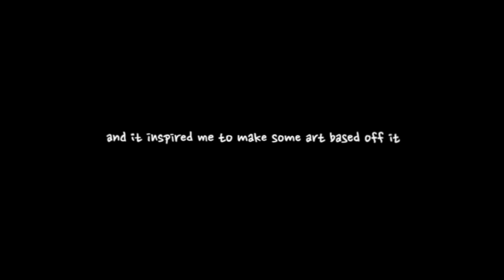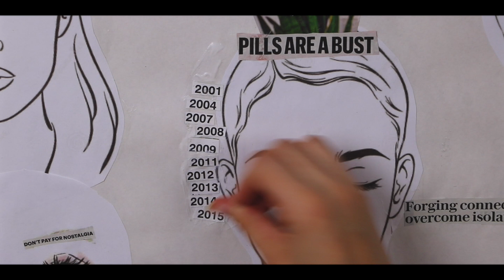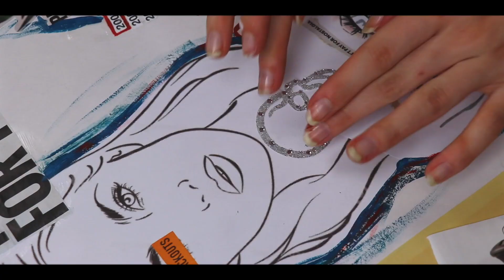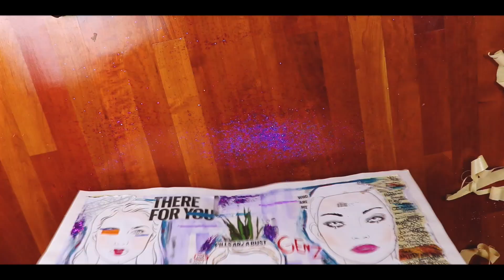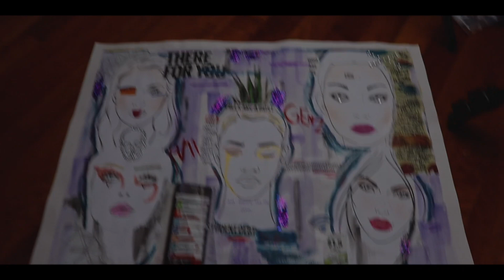EUPHORIA | an art piece by Nyah Gazda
'young people are the future'

A B O U T  T H E  A R T :

This summer I watched the new HBO show called 'Euphoria' starring Zendaya. The show revolves around the lives of a group of high school students as they struggle with things like drug addiction, young love, and toxic relationships. I highly recommend it.
I was inspired by the raw (and very accurate) depiction of modern teenagers to make this art. It's a collage piece where I took the concepts of the show (expressive makeup, the color purple) and married them with ideas and events that underscore my generation.

M U S I C :

Feel Something: Labrinth